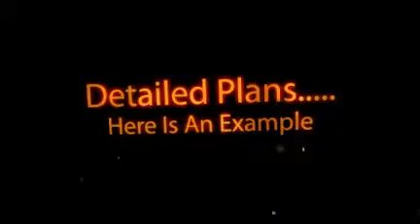WoodWorking Ideas for your Project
Need Help Finding Woodworking Ideas to build a Library?
It Is Best To Get Everything Online.
Then you can have access to all your Woodwork Projects and DIY Woodworking Plans at your convenience.